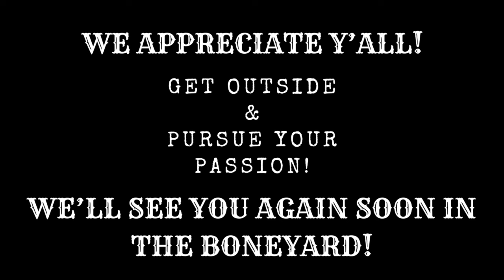2024 Appalachian Trail Camera Wildlife | American Black Bear Mating Season Begins!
In this wildlife video, we observe an American Black Bear migrating through the Appalachian Mountains

If you have something you would like to send to the channel, please send to:

We appreciate your kinds words of support!